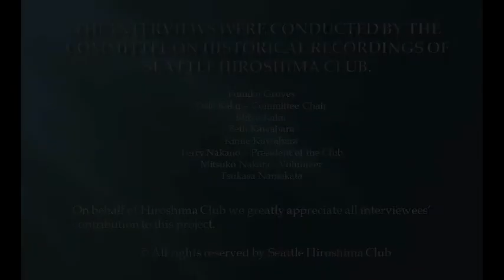The Atomic Bomb Survivor Interview (Digest ver.) (1) Momoe Hachiya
The Hiroshima Hibakusha Interview Committee of Seattle Hiroshima Club had interviews with eight survivors (called Hibakusha) from the atomic bomb dropped in Hiroshima on August 6, 1945. The objective is to record Hibakusha's own life experience and share it with the people in the world with our hope for peace.

The 1st interviewee: Mrs. Momoe Hachiya, 15 years old at the time of A-bombing. Interview was conducted on Oct 12th, 2010.